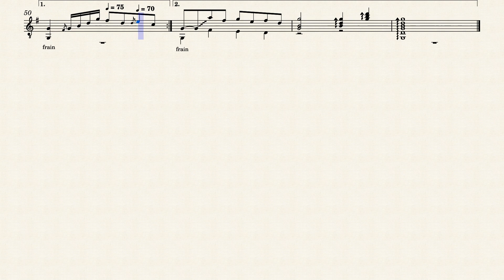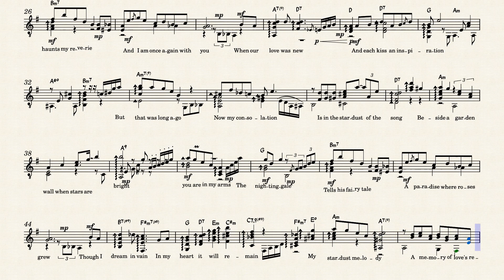Stardust by música:Hoagy Carmichael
Arrangement of Hoagy Carmichael's song Stardust, for guitar, in G.